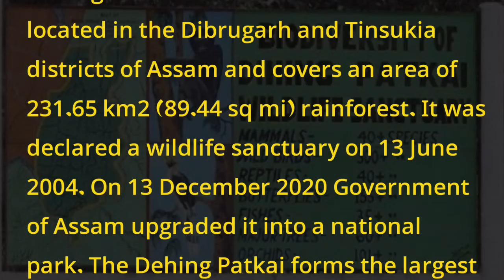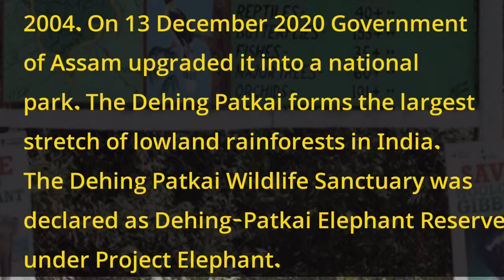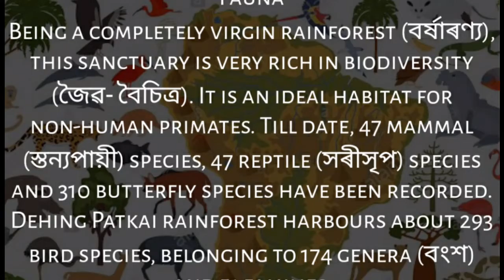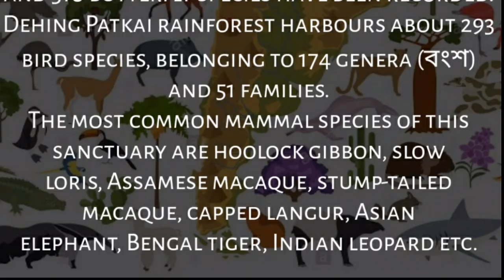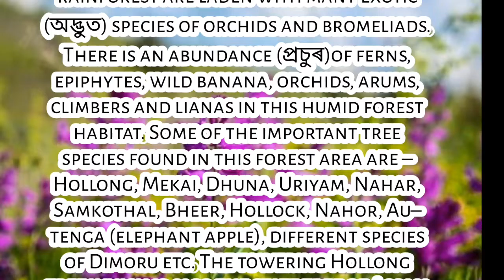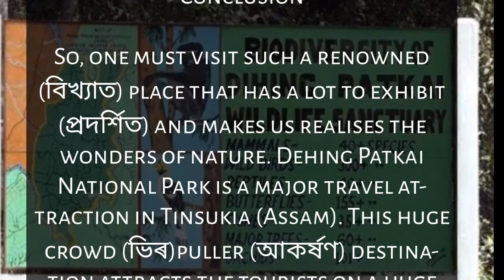Essay | Dehing Patkai National Park | HSLC 2021 | You can learn